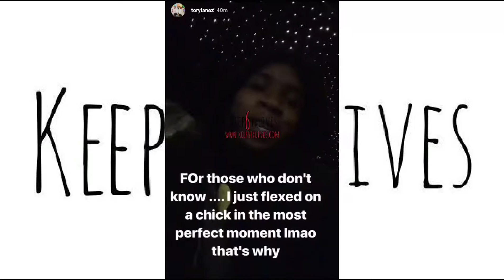Torylanez saving every penny